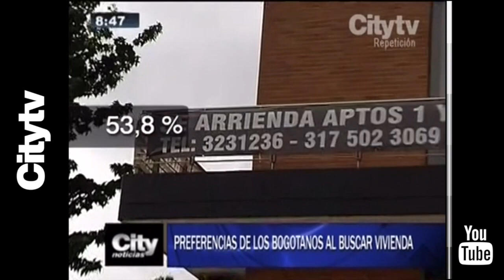Qué vivienda están buscando los bogotanos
Según las estadísticas del portal web Metrocuadrado.com que en la actualidad tiene más de 66 mil inmuebles de vivienda publicados, en los primeros cinco meses de este año; así están buscando los bogotanos vivienda.

Según el estudio que realizó el portal, vemos una preferencia de búsqueda en Bogotá por los apartamentos. En esta ciudad la tendencia de búsqueda está entre un 60 y un 70 por ciento.